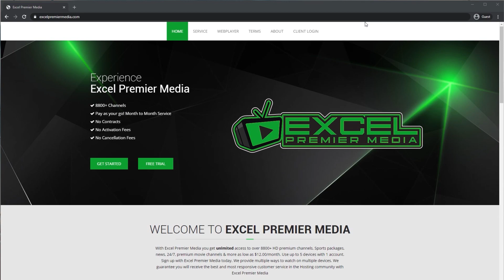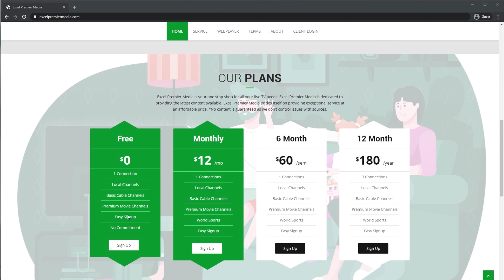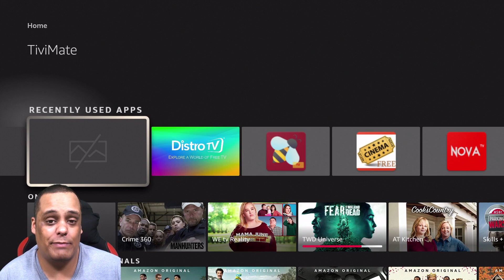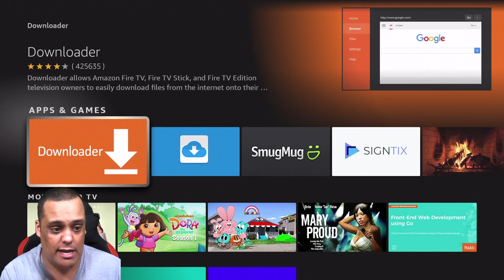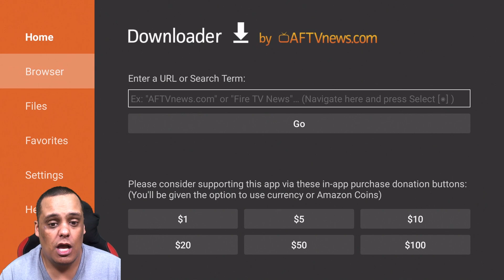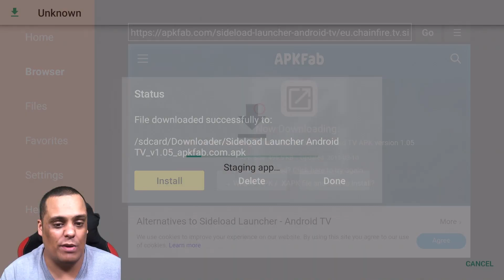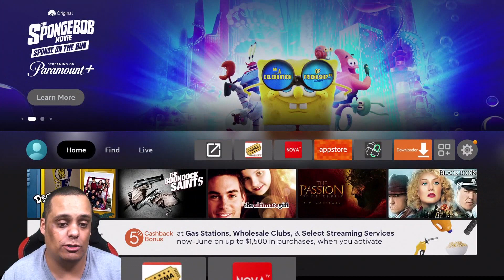How To Fix Grey Out Icons / Missing Icons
▼▼▼OPEN SESAME▼▼▼

▼NEED FILELINKED?▼

APK Store Code: 34544489
FireStick APK Store Code: 59619278
▼Need A VPN? Stream Safe!

49" Samsung CHG90 UltraWide Monitor